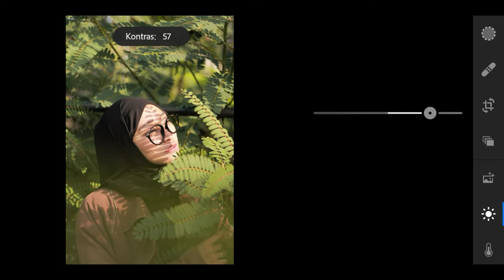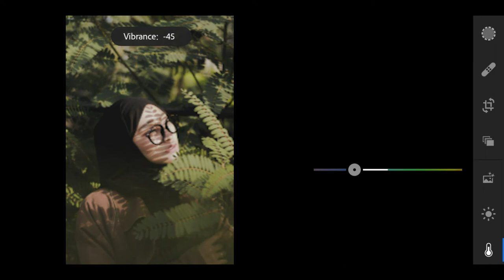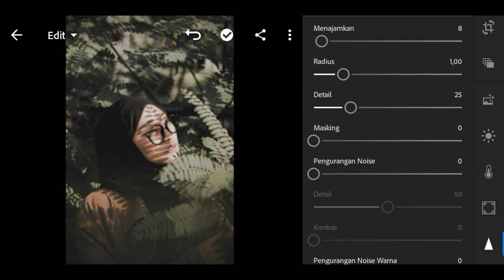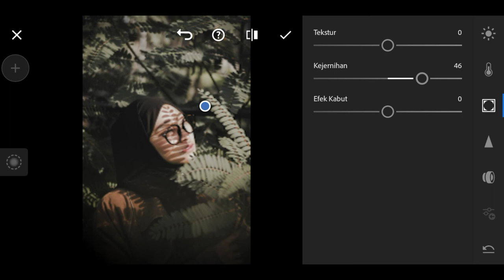Preset Moody Green | Lightroom Mobile terbaru | (2020) LR_Mobile #2020 terbaru[no pasword]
«Link Preset PNG»
   ‹ no pasword ›

^Δ^